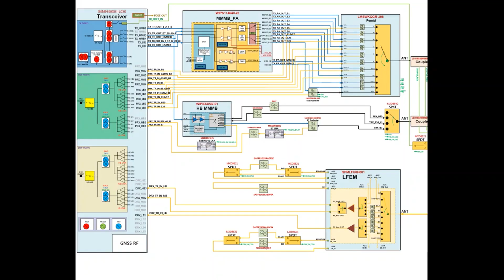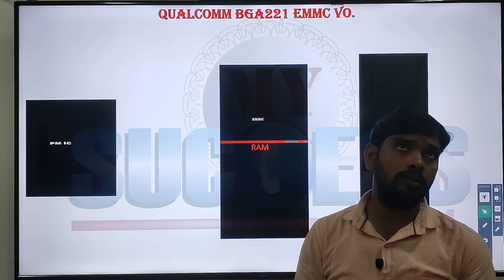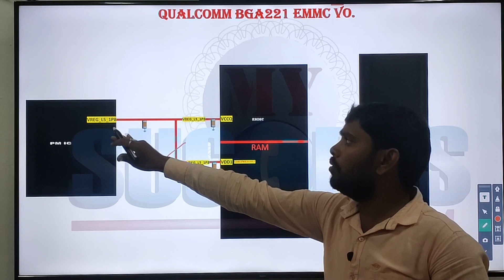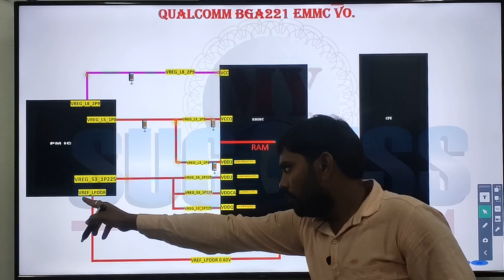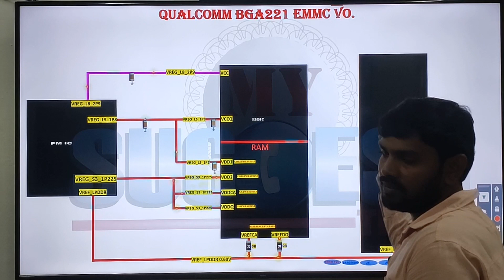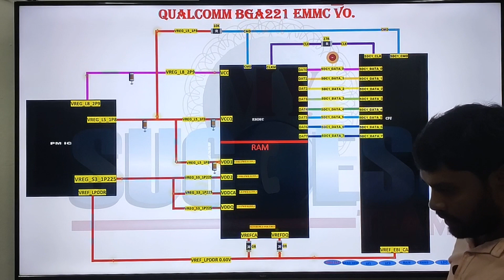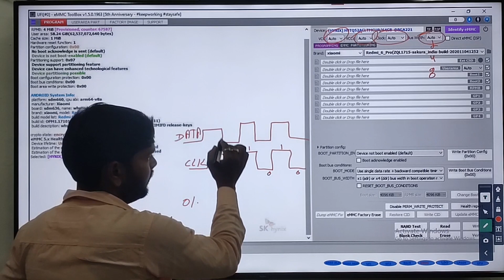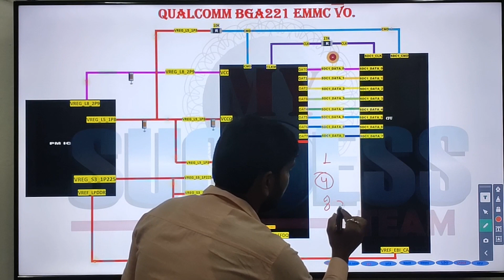DIRECT EDL PORT , UFS,EMMC,RAM ALL IMPORTANT LINE EXPLAIN LESSONE 1 by MYSUCCESSTEAM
ALL ANDROID CHIP LEVEL TRAINING AVAILABLE BOOK YOUR SEAT
💥 Schematic diagram Read
💥 find Datasheet
💥 find  pin definition
💥 find Schematic diagram
💥 find BLOCK DIAGRAM
💥 All Section Diagnose
💥Pested ic remove
💥Normal ic remove
💥CPU&EMMC Repair
💥All ic easy Riboll
💥 Magic box Trick
💥Tracks missing
💥 Dead diagnose
💥 Red Screen Restart
💥 Blue Screen Restart
💥 Logo Screen Restart
💥 Sim Not warking
💥 Charging issues
💥 Slow Charging
💥Halp Sorting
💥Full Sorting
💥Usb Not Sho
💥Halp Power
💥 Fake Charging
💥 Audio iSsues
💥Samsung Dead
💥Samsung Low temperature
💥 Samsung hi temperature
💥Samsung Logo fix
💥Qlcom Port fix
💥 During Call no Audio
💥 Low mic sound
💥 Network issues
💥 No Service
💥 Battery fast discharges
💥 Wifi/Bt issues
💥 Tuch issues
💥 LCD no Graphics or
💥 1.8-2.8 missing
💥 headphone issues
🌾Light issues
Ect, Ect.

 Please Contact
Call & Whatsapp
Deepak Sahu